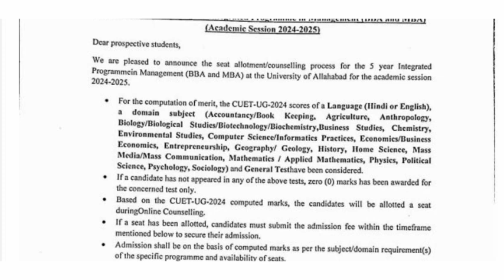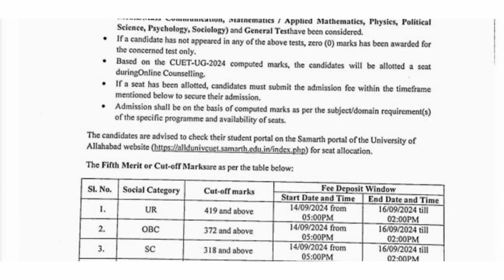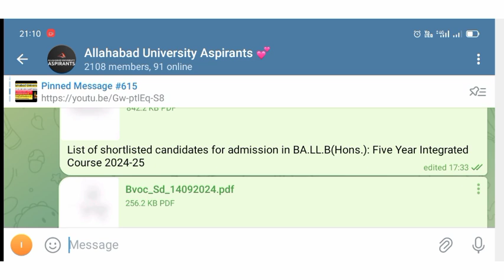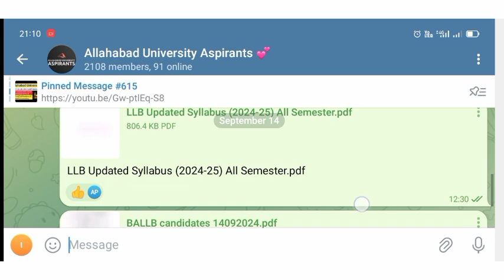Allahabad University Main Campus All CUET UG Cutoff Update || आज जारी हूई सभी Cutoff || जान लें सभी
your queries -

AU CUET UG Cutoff
AU Cutoff CUET UG
AU Main Campus CUET UG Cutoff
Allahabad University CUET UG New Cutoffreleased  Update
Allahabad University CUET UG Cutoff
Allahabad University CUET UG Cutoff Update
CUET UG Cutoff new
Allahabad university CUET UG Safe Score
Allahabad university BA bsc cutoff
Allahabad University CUET UG Cutoff Update today
Allahabad university safe score
Allahabad university BA first Cutoff
Allahabad university bsc first Cutoff
Allahabad University merit list 2024
CMP Degree College BA Cutoff 2024
CMP Degree College bsc cutoff 2024
CMP Degree College bcom Cutoff 2024
Allahabad University CUET Cutoff main campus

allahabad university cuet ug allahabad university cuet ug subject combination

Allahabad University bcom expected cutoff
Allahabad University BALLB expected cutoff
Allahabad university CUET UG Expected Cutoff 2024
CMP degree in BA cutoff
CMP degree college bsc cutoff
CMP degree college BALLB cutoff
CMP degree college bcom cutoff
ecc ba cutoff
ecc ballb cutoff
ecc bsc cutoff